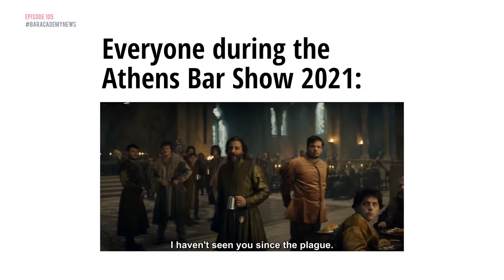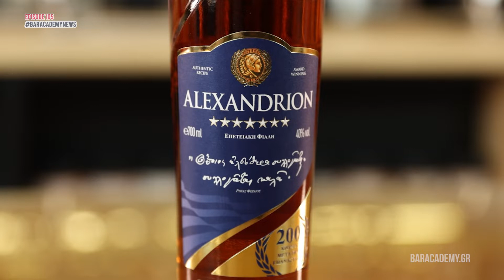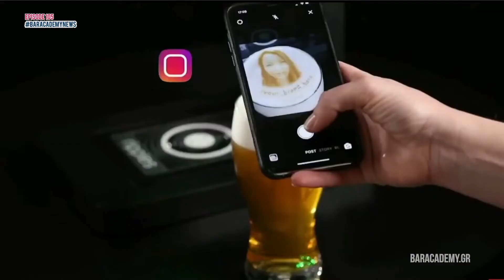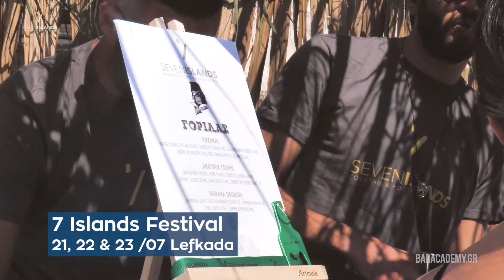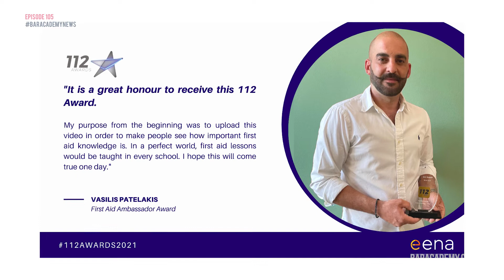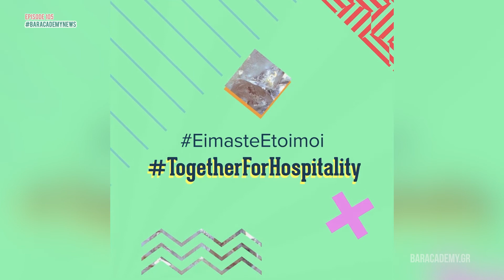Bar Academy News - 15 Ιουλίου 2021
Στο Bar Academy News επεισόδιο 105, ταξιδεύουμε στη Ζάκυνθο για το Zante Flair Open, Διεθνές βραβείο για έλληνα Σερβιτόρο, επιτέλους ο πρώτος μας καλεσμένος στο Studio και GIVEAWAY!

Περιεχόμενο:

0:00 Intro
00:23 Μονόλογος
01:06 Alexandrion Wines & Spirits
02:32 Giveaway επεισοδίου
03:08 ο Νίκος Γινάργυρος στο Studio
03:47 τι έγινε στον παγκόσμιο τελικό του Worldclass 2021
06:45 7 Islands Festival Lefkada 2021
08:10 Zante Flair Open 2021
08:38 July's 30's
09:24 ο κ.Βασίλης Πατελάκης βραβεύεται από το "Humans od 112"
11:53
12:04 Χρονοντούλαπο & κλείσιμο

Έχετε κάτι που θα θέλατε να συμπεριλάβουμε στο επόμενο επεισόδιο μας;

LINKS
I N S T A G R A M : @baracademy_